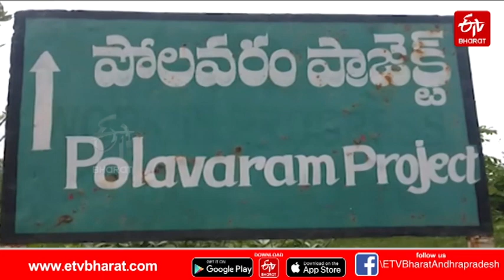పోలవరం ప్రాజెక్టుపై జలసంఘం సమావేశం.. కేంద్రం కీలక వ్యాఖ్యలు || Polavaram Project